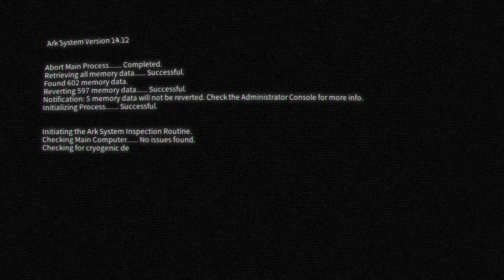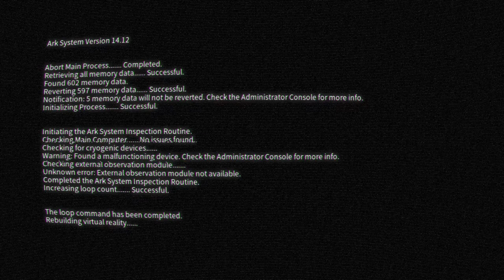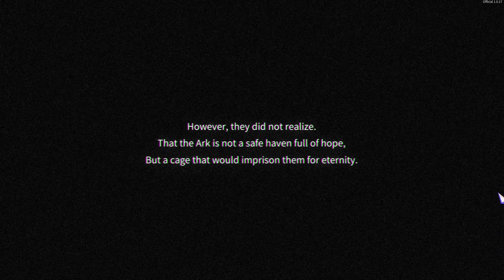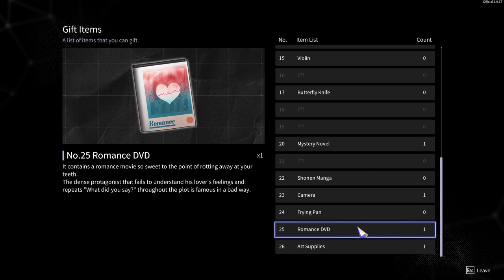Chrono Ark Ep 17 [Full Commentary]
Finally make it to the clocktower and the truth starts to be revealed. Then a ruthless boss comes around and blocks our path.